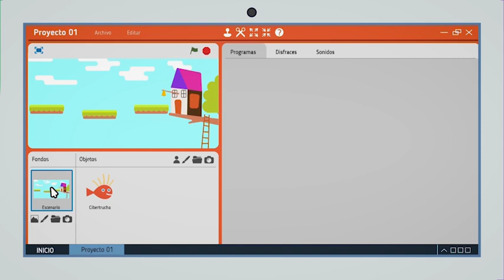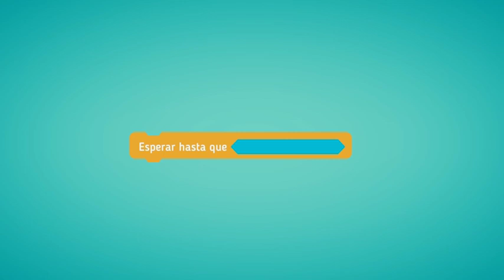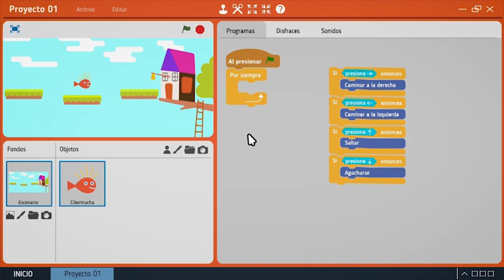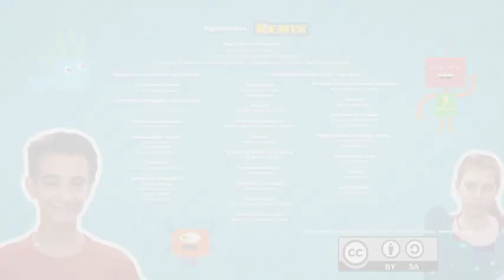Creadores de videojuegos - Remix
En este capítulo de la serie Digiaventuras Remix, Elio está muy aburrido. Api le propone una gran idea: crear su propio videojuego. ¡Una nueva digimisión comienza! Este recurso forma parte de las series educativas Aprender Conectados.